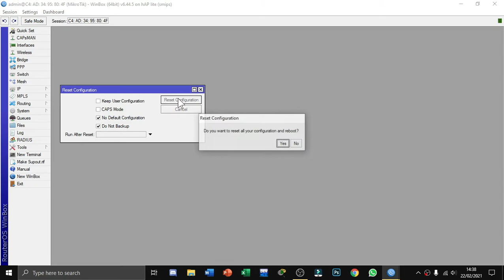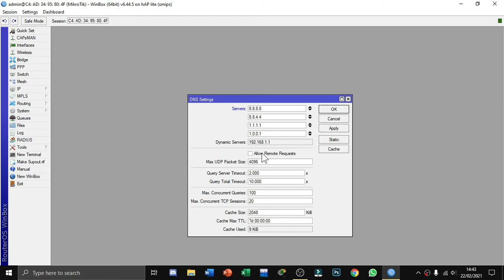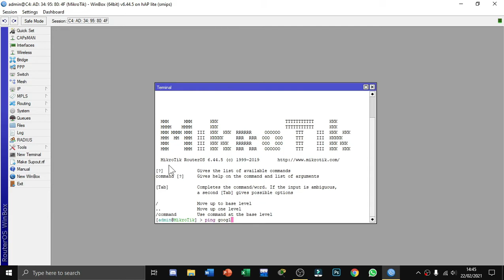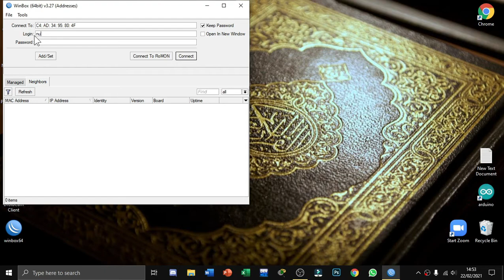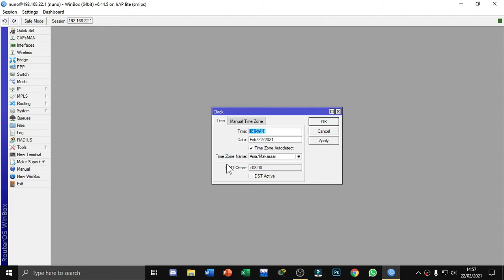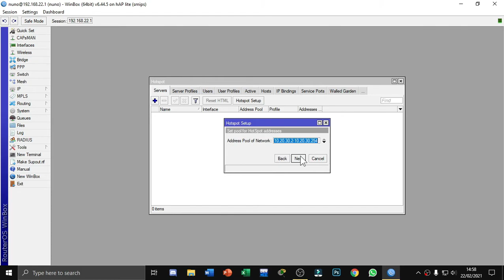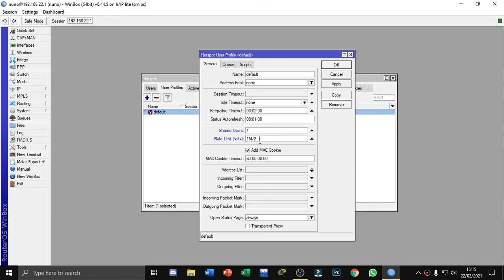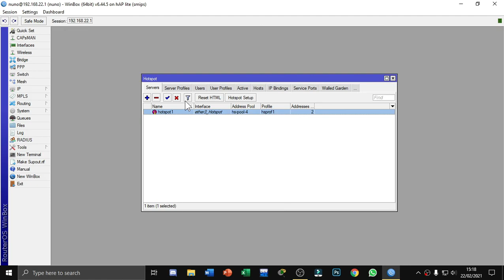Full Setting Mikrotik Voucher Hotspot (RB-941 2nd Hap lite)Part 1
Berbagiii :)